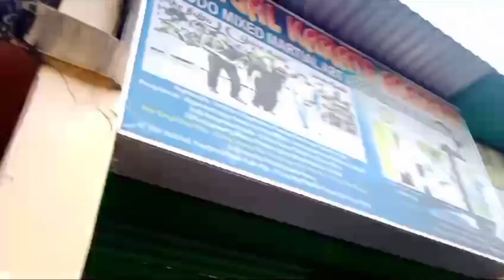Our Upcoming Short film is coming soon |Ankur Barman| Vlog 😃